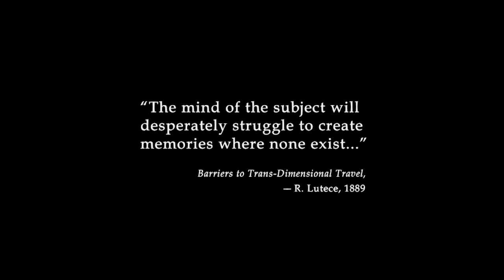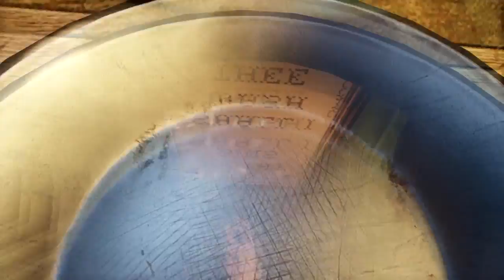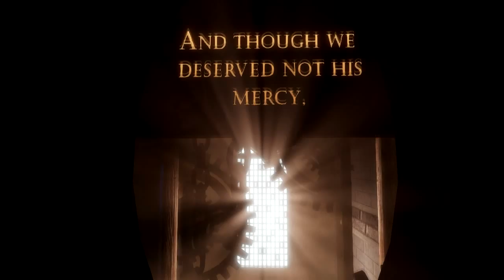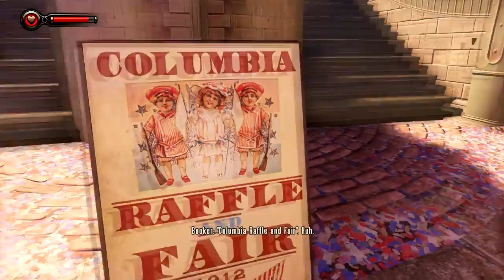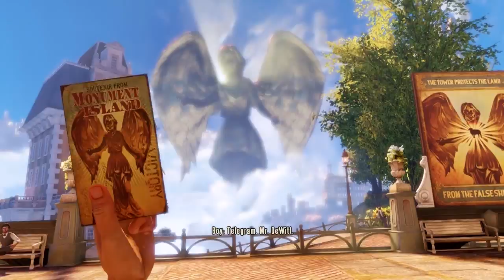Let's Play Bioshock Infinite (Pt. 1) - It's...So Beautiful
Welcome to part one of Let's Play Bioshock Infinite! My name is Baer, and in preparation for this work of art, I played the entire Bioshock series from the beginning. Check the links below for that!

This Let's Play of Bioshock Infinite will be a slow, methodical journey. I'm planning on allowing myself full immersion into Irrrational's Columbia, and I hope you'll enjoy it as much as I am. Ken Levine and his crew have really put together something special here, and it'll be best enjoyed in delicate morsels.

I've boosted my settings up to Ultra so we can enjoy the gameplay in its most pristine form, and holy balls, it is absolutely stunning. Enjoy the beauty of a Bioshock Infinite HD experience!

Try to keep this spoiler-free for me. :-) This is a completely blind playthrough, meaning that you've seen what I've seen. Let's Play Bioshock Infinite!

Have a game you think I should play? alex [AT] gametaffy.com